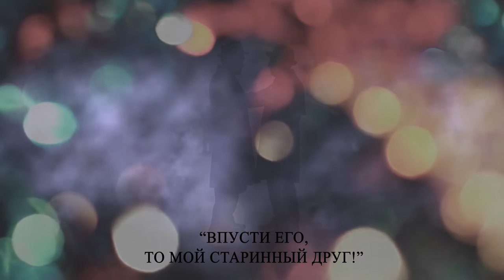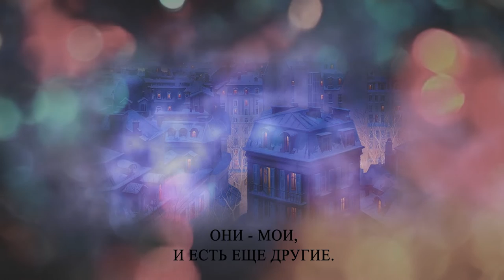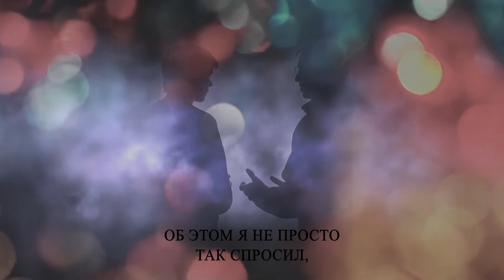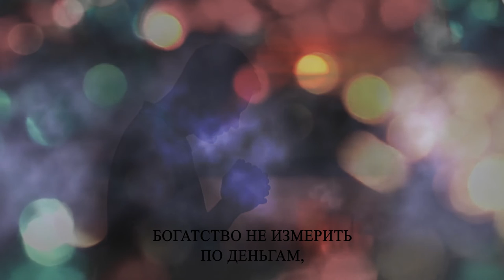Накануне Рождества - видео поэзия / Christmas music Poetry - Рождественская история на русском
Музыкальная история в стихах о встрече двух друзей, один из которых, при всем его материальном благосостоянии, был духовно нищим; но его друг, будучи бедным, обладал истинным духовным Богатством.
Сегодня еще это Богатство доступно для каждого!
Однажды накануне рождества
Случилась встреча после лет разлуки,
И наконец-то старые друзья
Смогли обняться, пожимая руки.

Один другого в гости пригласил
В свой новый дом на улице столичной,
Из деревушки, где он в детстве жил,
Приехал сельский паренек типичный.

Никак не мог привратник у дверей
Понять, что хочет этот странный малый,
В помятой старой кепочке своей…
Таких людей ни разу не видал он!

«Впусти его, то мой старинный друг!»
Сказал хозяин сонный, поздно вставший.
Тот с изумленьем все смотрел вокруг
Таких богатств ни разу не видавший

«Послушай, ты таким богатым стал!
И все твои сокровища – земные?»
Хозяин дома жалюзи поднял
И показал на здания большие.

«Вот это – биржа, дальше видишь – банк,
Они – мои, и есть еще другие.
Работал много я, и стал богат…
Как у тебя дела, твои родные?

Стоит ли церковь старая ещё,
В которую мальчишками ходили?»
«Стоит, я в ней служу уже давно,
Со всей семьей, мы семерых родили».

«Родили семерых??? Вот это да!
Моя жена детей иметь не хочет…»
«А где она?» «Умчалась по делам,
Наверно, возвратится ближе к ночи.

Послушай…. Как я счастлив был тогда,
Идя босым по той дороге сельской!
Я б все отдал, чтобы попасть туда,
Я помню тот покой, живущий в сердце…»

«Ты стал таким богатым на земле,
А в небесах достаточно вложений?»
«Хожу я церковь в воскресение,
Но в небесах моих нет сбережений…»

«Об этом я не просто так спросил,
За деньги не владеют небесами.
Покой, который раньше в сердце был,
В каком из этих банков ты оставил?»

«О, я бы все наверное отдал,
Чтоб тот Покой вернуть себе обратно!»
«А я бы свой Покой не променял
Ни за копейку твоего богатства!»

Богач банкротом встретил Рождество,
Ведь небеса не обрести за деньги.
Бедняк же оказался богачом,
Ведь Рождество в его хранилось сердце.

Богатство не измерить по деньгам,
По имени, известности и славе,
Богатство – это Царство Божье там,
Где Иисуса Господом избрали.

Отдай себя – и Он изменит всё,
И каждый долг твой будет Им оплачен.
Там, в сердце – Вечной Жизни Рождество,
Нет в мире сердца этого богаче!

Музыка, аранжировка и стихи - Наталия Лансере. Читает Егор Лансере.